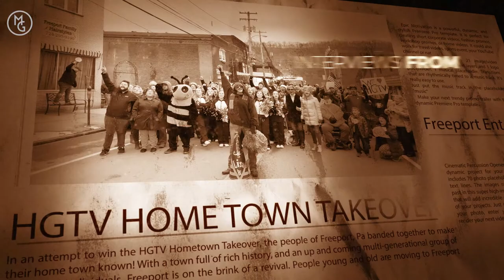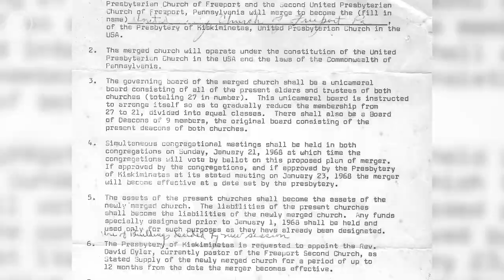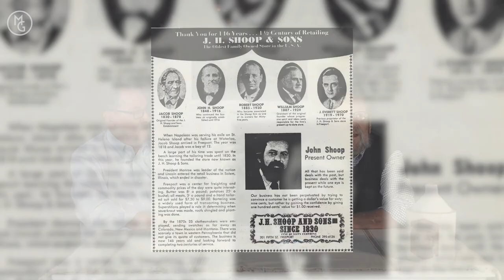Freeport Focus: HGTV Hometown Takeover - Presbyterian Church, exploring Pittsburgh with Michelle G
As part of our HGTV HometownTakeover series we would like to introduce you to Pastor Adam Clever of the United Presbyterian Church of Freeport.

The church is located right in the middle of Freeport with homes all around and a nearby school.  The stained glass windows are massive covering much of the front of the building and are gorgous when the sun hits them.

With everything shut down, you can sometimes find Pastor Clever still preaching on Sunday's on the church's Facebook

We hope you enjoy getting to know others in your town - especially as we are TogetherApart

Stay safe Freeport and keep watching!
Pittsburgh.  Your City.  Own It.